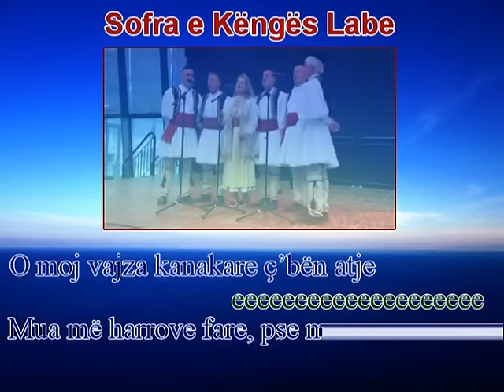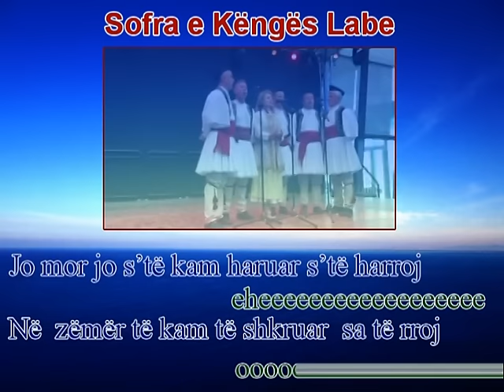Grupi i Himarës - Zogjtë dy nga dy jetojnë në fole - Sofra e Këngës Labe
Marrës - Katina, Kthyes - Arben Zoto, Hedhës -Aleksander Dhrami ,
Iso - Themistokli Polo, Andon Burbo, Ilir Gjokrushi
Teksti: (Lexo tekstin më poshtë)

Zogjtë dy nga dy  jetojnë në fole
Çajnë qiellin dhe shkojnë si rrufe
Si o si rrufe

O moj vajza kanakare ç’bën atje
Mua më harrove fare, pse më le
Pse o pse më le

Jo mor jo s’të kam haruar s’të harroj
Në  zëmër të kam të shkruar  sa të rroj
Sa o sa të rroj